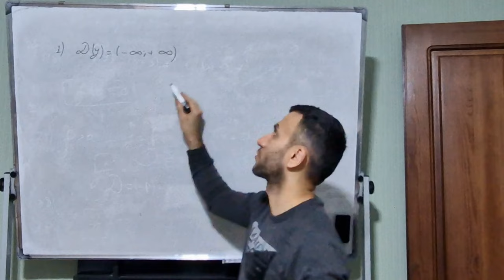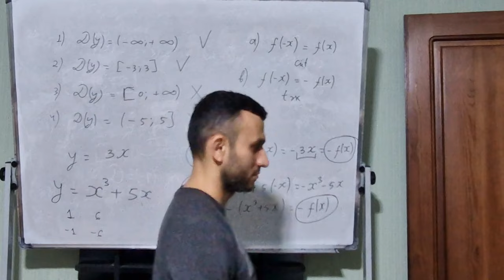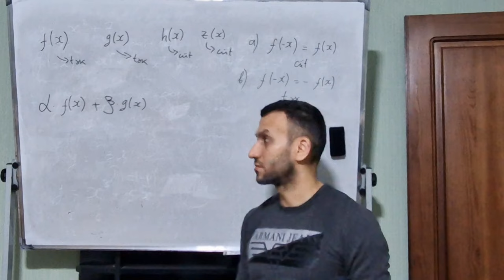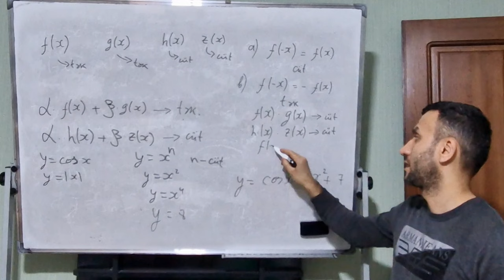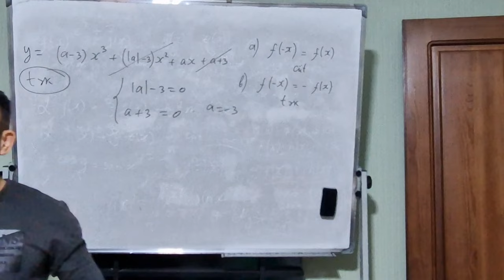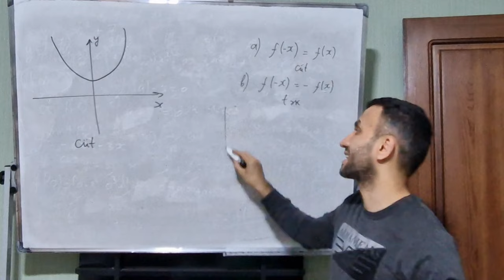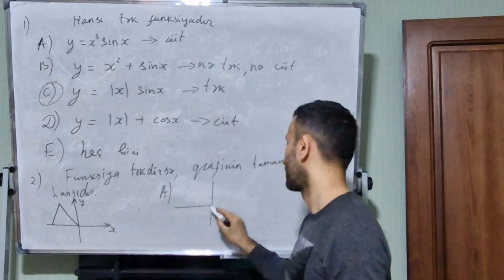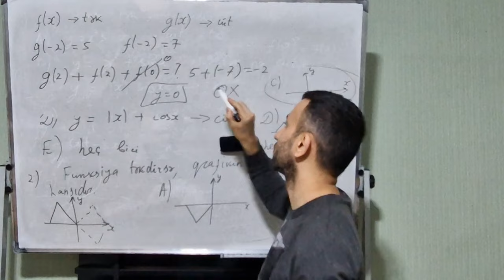Funksiya dərs 4